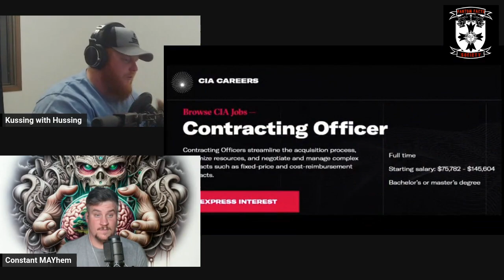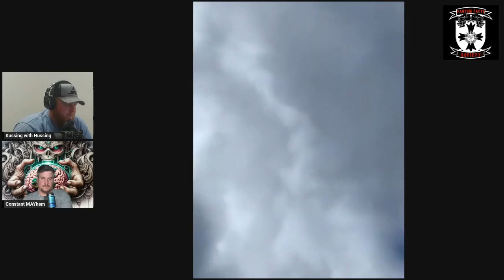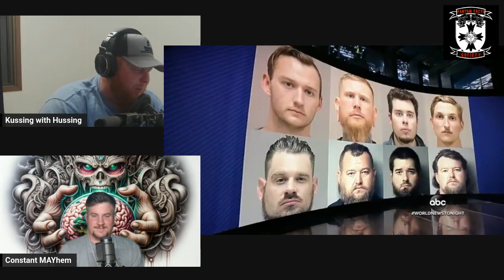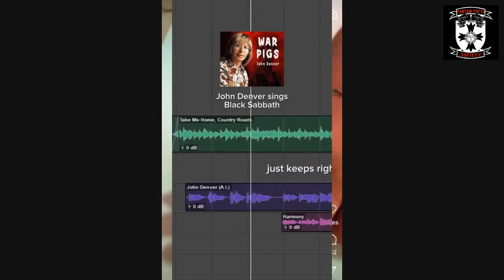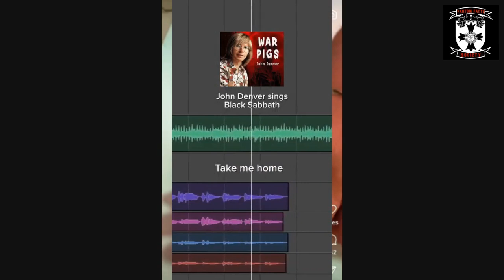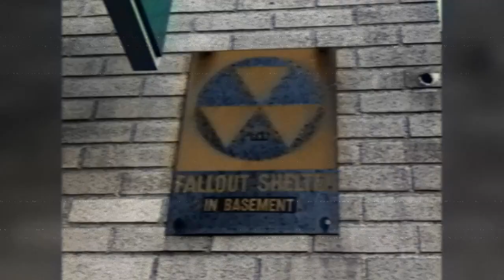Nazis and the FBI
With a sudden surge in nazi marches around the USA, Fantom facts decides to tear into the years of cheeky play and how the FBI is more involved than we realize.